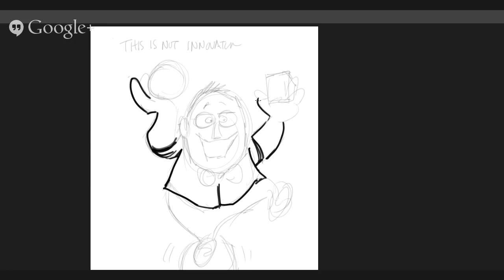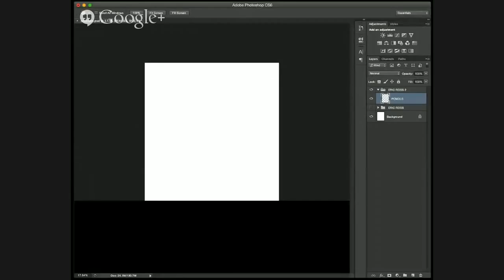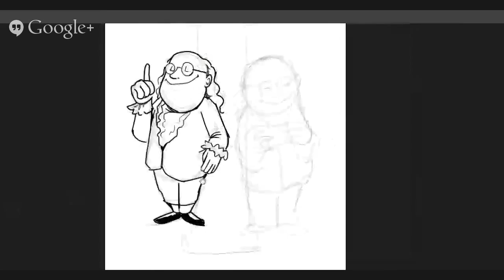Len Peralta: Speed Drawing "Innovation Hodge Podge"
A hodge podge speed drawing done for Convey UX 2015.  Tools used: Photoshop Wacom Cintiq 22HD